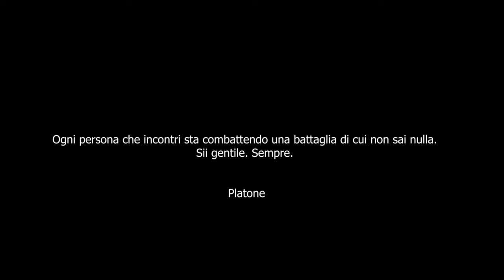"LA GENTE CHE " . DENNY PROJECT official videoclip .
FUORI adesso il videoclip della Particolare "BAND BARESE ".
Una società che ci ha abbandonato ,il futuro incerto ,i social , noi siamo LA GENTE CHE... non si ferma mai.
La band rivelazione di CASA SANREMO LIVE BOX , si espone in un video divertente , ma che racconta la pura realtà.
Suoni Dance , ritmo travolgente e testo che ci appartiene .
Noi che vorremmo vivere  COME LE ROCKSTAR ...
non ce più tempo.
QUESTO L' URLO DELLA BAND.

VOCE :Donato Fanelli
CHITARRA : Giuseppe Capasso
BATTERIA :Gianluca Contessa
PIANOFORTE : Giuseppe De giosa
DEEJAY E MIX :Domenico Cataldi

videomaker DANILO GRANATA & FABIO ANDRIANI
Foto : FRANCESCO DELEO
beat : bbj di BLACKROOM STUDIO (BA)
distribution: THE OCHARD (SONY) MUSIC RELAIS
etichetta:SPC SOUND3
scritto da : Fanelli Donato
linkspotify: